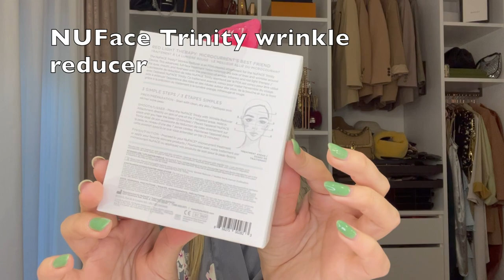NuFace Trinity recenzija + nastavci | ROX Beauty | Sonja Kovač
Ili u ROX Beauty trgovinu u Ilici 54 !